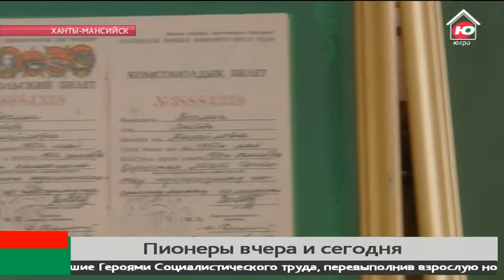Всегда готов! В Югре вспоминают пионерскую юность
19 мая в России отметили уже неофициальный праздник - День пионерии. Пионерская организация возникла на заре создания Советского Союза. За несколько месяцев до официального распада страны прекратила своё существование.